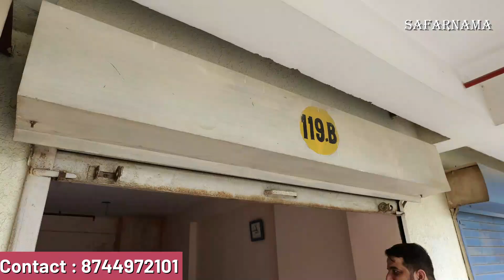सोसाइटी में दुकान 🔥| Commercial Property for Best Return | Shops for Sale in Govindpuram Ghaziabad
Namaskar Dosto...!

I'm back again with new another interesting video about cheapest plots and property in Delhi NCR.

Add : Govindpuram, Ghaziabad

किस्तों मेंप्लाट
सस्ते प्लाट
सस्ते प्लॉट
सस्ती प्रॉपर्टी
सस्ती जमीन
पटना में सस्ता घर

plots in uttam nagar delhi,
plots,
50 gaj plot in delhi,
plots in emi,
plots in ncr,
plots in bhopura,
plots sale delhi ncr,
plots in ghazibad,
plots in ghaziabad,
plots near delhi,
plots sale delhi,
plots in sun city,
best plot in delhi,
gda plots in ghaziabad,
saste plot in delhi,
plots in wave city,
plot in delhi burari,
cheapest property in delhi ncr,
property in delhi,
property in south delhi,
plot price in delhi ncr,
south delhi property,
affordable property in delhi ncr,
affordable plot price in delhi,
delhi property for sale,
property in delhi for sale,
budget housing in delhi ncr,
affordable plots in delhi ncr,
affordable house in delhi ncr,
cheapest property,